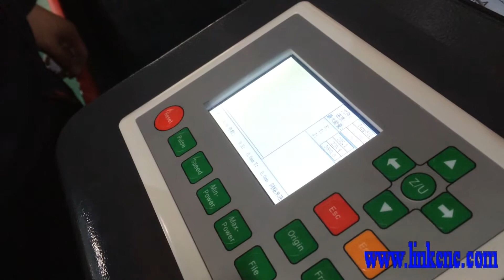[LINKCNC]setment parameter of Ruida 6632M controller